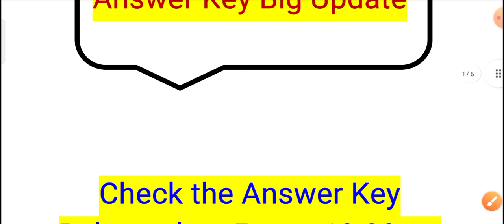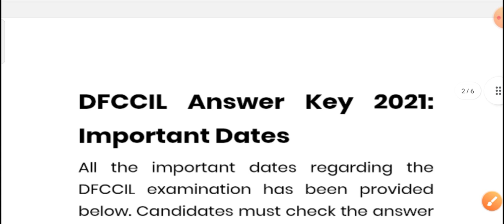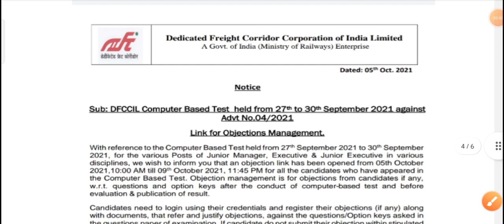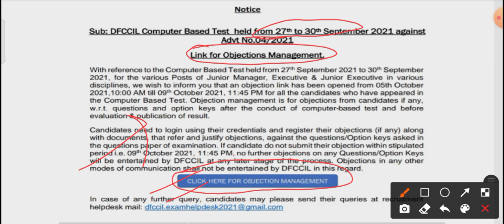dfccil answer key big update | dfccil answer key 2021 | dfccil official notice